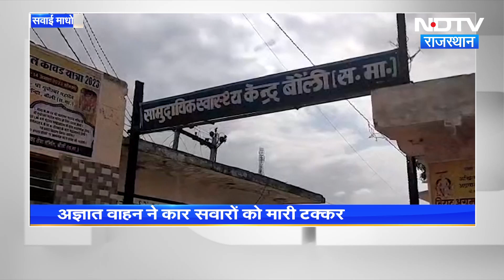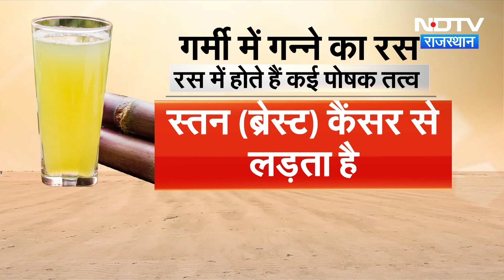City Centre में देखिए अपने शहर की दिनभर की खबरें | Kirori Lal Meena| Ashok Gehlot | Sawai Madhopur